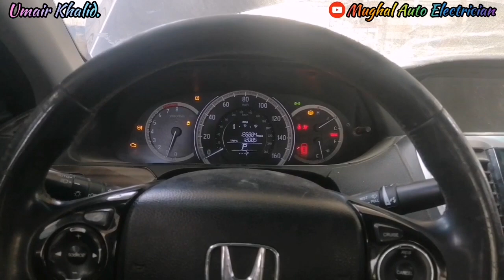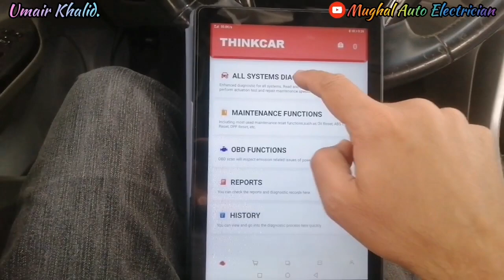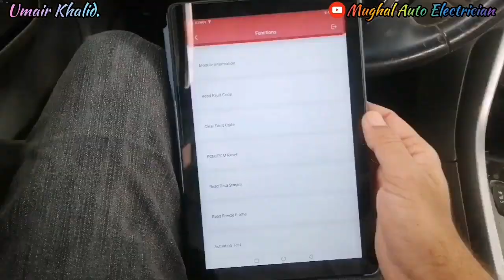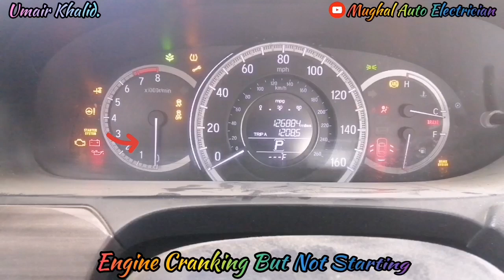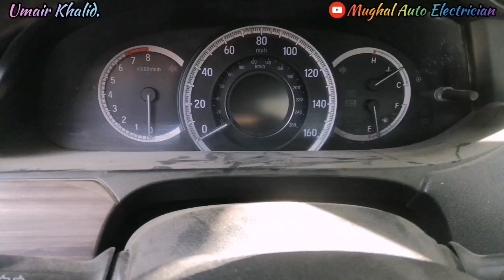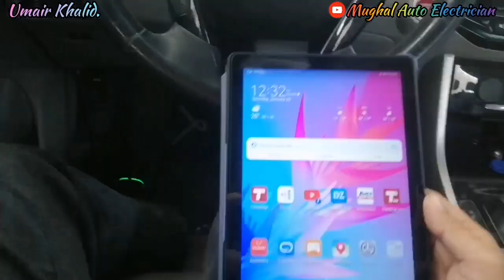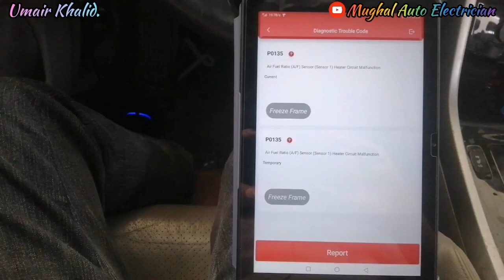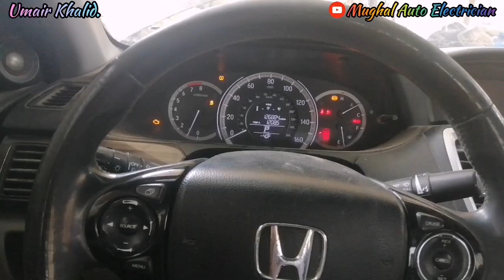Honda Accord(2014/2017)P0365 Camshaft Position Sensor 'B' No Signal Engine Long Cranking & Knocking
19)Toyota Camry AutoGear Not Shifting DTC P0748 P0778 P0798 P0983 P0986 P2716 P2770How To Solve Problem

23)Lexus Lx570(Part1)Afs System Not Run Diagnose Fault B2418 & B2425 How To Repair Head Light Control Module❓

29)Electronic Throttle Body How To Check Sensor 1&2 Good Or Bad❓Efi Basic Electronic Lessons 7(Part2)✔️Mughal Auto Electrician

32)Make Led Tester Dc Voltage 3To24 Utilize Truck Led's Very Important video Spical Perdesi Bhaio k lye

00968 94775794